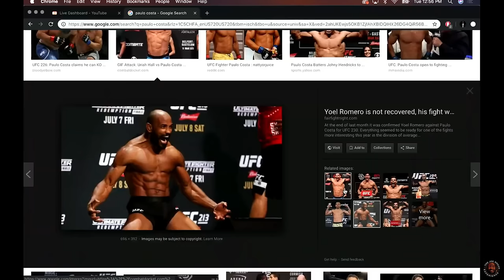Joe Rogan & Michael Bisping on Steroids in MMA